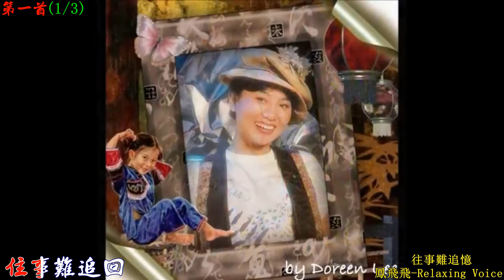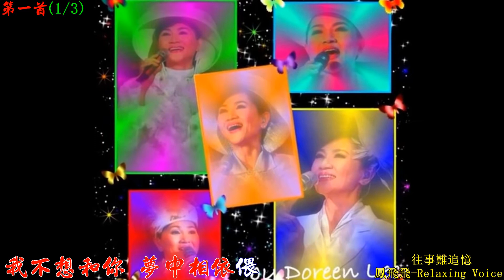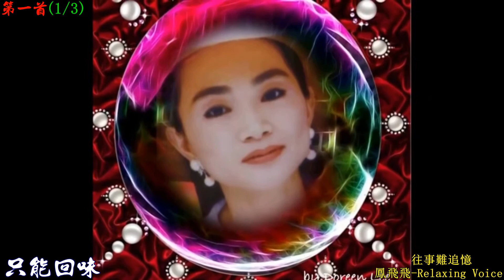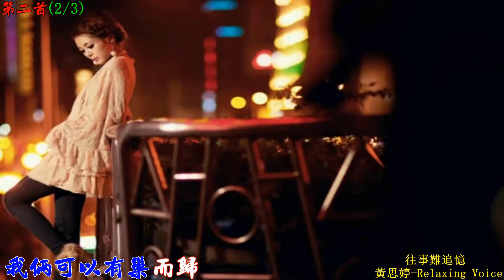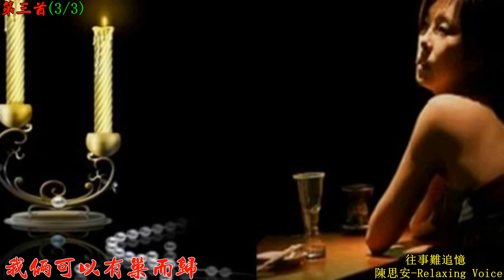060m 往事難追憶 3首 鳳飛飛 黄思婷 陳思安 1920x1080 RLV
060m  往事難追憶  3首 鳳飛飛 黄思婷 陳思安 1920x1080 RLV